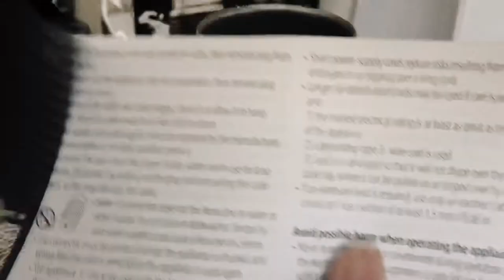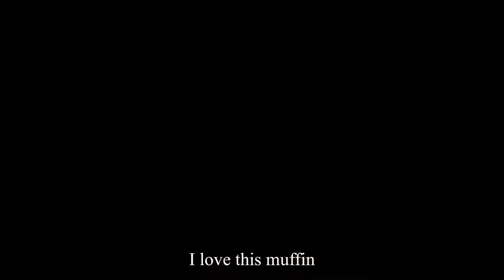Unboxing Nespresso Aeroccino 3 milk frother | making latte | My first ever Vlog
Hello guys🤗🤗🤗
I am doing a video about making coffee and Unboxing  a Nespresso milk frother that I bought.
I love coffee and I enjoy making it at home.

Love,
 happydayVLO💞